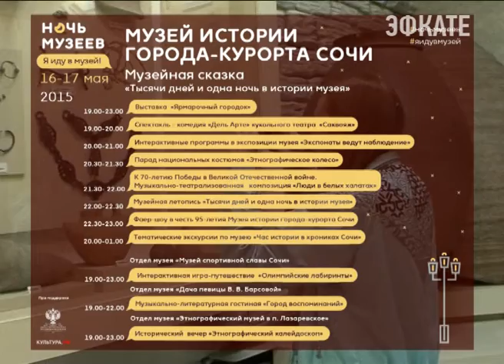Культурная бессонница охватит Сочи. Новости Сочи ЭФКАТЕ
Городские галереи примут участие в традиционной масштабной акции «Ночь музеев». 9 год в этом проекте участвует и Музей истории курорта.
Сочи. Новости.
Телеканал Эфкате.